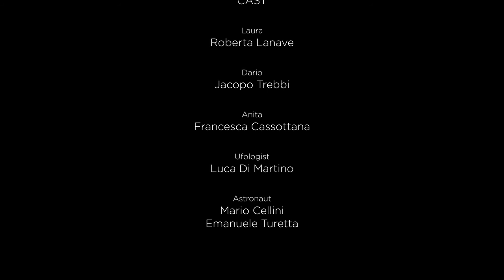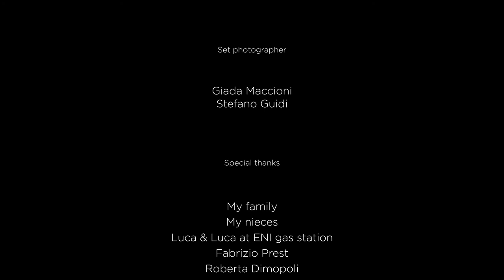CRAS 👽 Award winning sci-fi short film 🏆 (ENG subs)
Three hikers witness a UFO sighting that changes their perception of reality.

🏆 Audience Award at ToHorror Fantastic FilmFest 2018
🏆 Best Sci-Fi short at Fi Pi Li Horror Fest 2019
✔️ Official Selection at Trieste Science+Fiction, Los Angeles CineFest, Miami International Film Fest, Lucid Dream Film Fest, Janara Horror Fest

Written and directed by Maurizio Squillari
Produced by Andrea Capone
Cast: Roberta Lanave, Francesca Cassottana, Luca Di Martino, Jacopo Trebbi, Mario Cellini, Emanuele Turetta
Production companies: Grey Ladder, LMC Vision